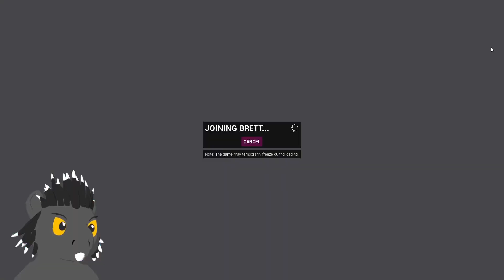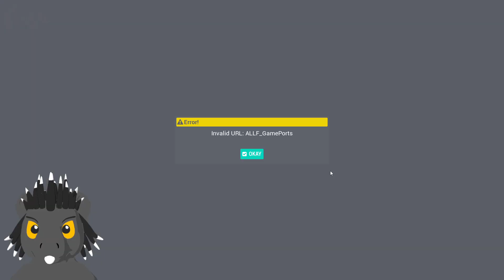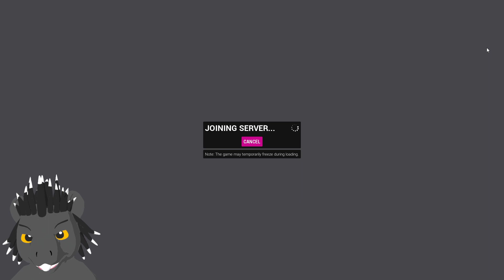1st time Playing Heavenscape Ball Race w/ Suited Blaze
Oh, you're one of THOSE.

00:00 Start
27:55 Christan Donations
38:05 Blaze Shopping
41:22 Secret Pikmin 6 Gameplay
45:11 Pikmin Nightclub